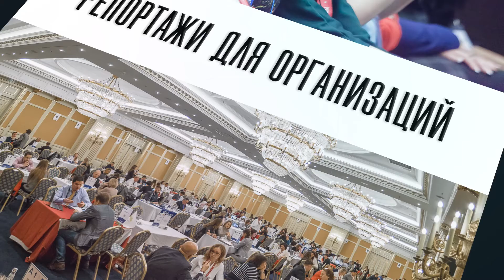Продакшн или фрилансер? Часть 2 серии "Современная видеография". Илья Афанасьев и Николай Гойколов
Часть 2 интервью Ильи Афанасьева с Николаем Гойколовым
Записано 10 декабря 2020 г.